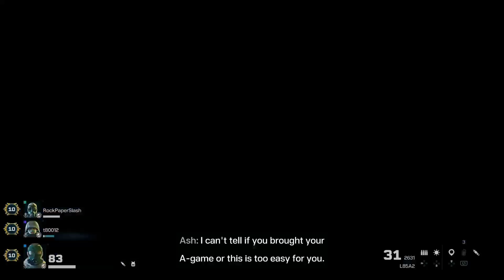Rainbow Six Extraction - Maelstrom Stage 64, Diamond - Sledge, No Solo Downs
Solo queue. Diamond Class run of Stage 64, Maelstrom Protocol with all objectives completed, no solo downs. My 1st time reaching Zone 9. I end with 83 white health. No aim assist.

0:00 Match setup
0:23 Sub-Zone 1: Eurydice Commons \  Specimen  +  Spontaneous Sludge
5:17 Sub-Zone 2: Eurydice Farm \  Nest Tracking  +  Sprawl Overflow
9:10 Sub-Zone 3: Missile Silo \  Sabotage  +  Blinding Spore Carriers
18:02 Sub-Zone 4: Eurydice Commons \  Triangulation  +  Armored Nests
22:46 Sub-Zone 5: Eurydice Farm \  Rescue  +  Archæan Havoc
27:00 Sub-Zone 6: Missile Silo \  Decontamination  +  Immortal Smasher
33:58 Sub-Zone 7: Eurydice Commons \  Serial Scan  +  Elite Intrusion
42:55 Sub-Zone 8: Eurydice Farm \  Hunt  +  High Nest Proliferation
47:29 Sub-Zone 9: Missile Silo \  Biopsy  +  Spontaneous Blinding Mines
53:59 Results

Mode: Maelstrom Protocol \ Stage 64 (6/6/2024 - 6/13/2024)
Threat Level: Critical
Map: Alaska \ Eurydice Valley
Objectives: 1 Specimen, 2 Nest Tracking, 3 Sabotage, 4 Triangulation, 5 Rescue, 6 Decontamination, 7 Serial Scan, 8 Hunt, 9 Biopsy
Operators: